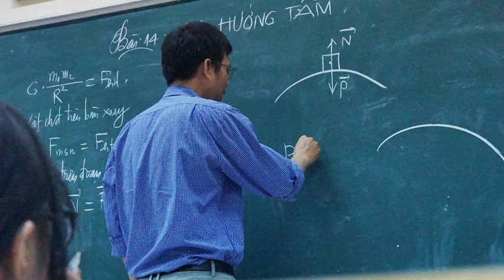Bolehkah guru sekolah jadi guru les? Hm... bagaimana ya?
Bolehkah guru sekolah menjadi guru les? Boleh dong! Namun, sepertinya ada beberapa hal khusus yang perlu diperhatikan. Apa itu? Simak sampai tuntas ya!